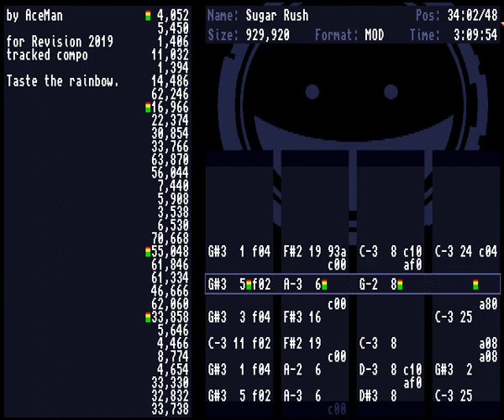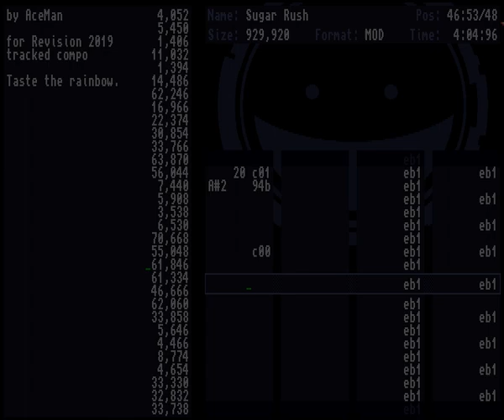AceMan - Sugar Rush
Composed sometime in 2018 for Revision 2019 tracked compo. #3 place. Recorded from my A1200.